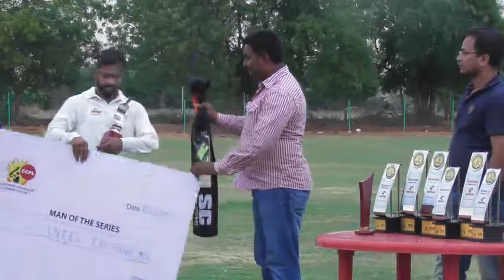CCPL 4th Edition Award Ceremomy